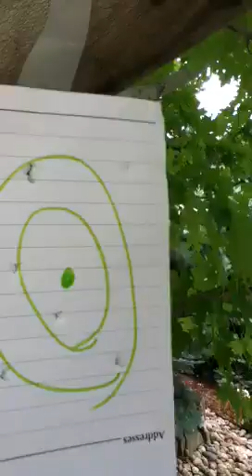Mossberg m590 accuracy test